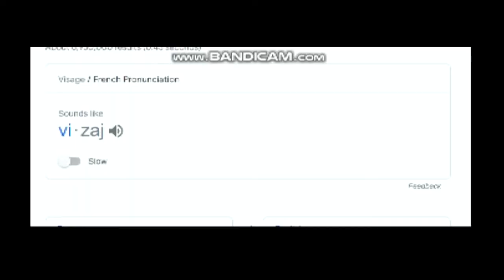Visage Episode 4: WORST gamer you'll EVER see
I still don't know how to feel about this game. But no matter my feelings, it is hands down the scariest game I have ever played. Enjoy my screams.